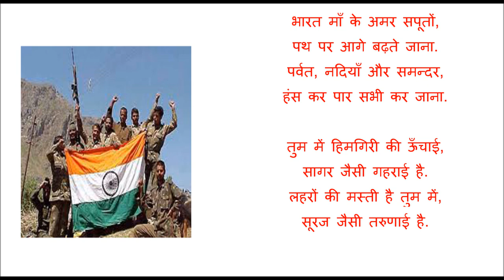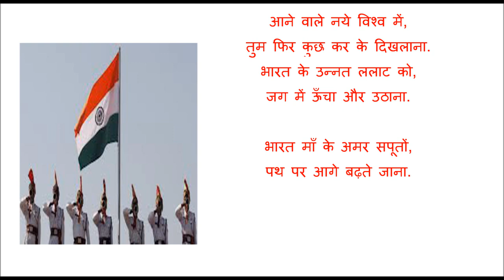Poem on Indian Soldiers for Republic Day | Hindi Poem - Bharat Maa Ke Amar Saput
Poem on Indian Soldiers for Republic Day, Hindi Poem - Bharat Maa Ke Amar Saput, Hindi Poem for 26th January, Gantantra Diwas Poem, Republic day poem in Hindi for Kids, हिन्दी कविता - भारत माँ के अमर सपूत, Inspirational Poem on Indian Army
भारत माँ के अमर सपूतों,
पथ पर आगे बढ़ते जाना.
पर्वत, नदियाँ और समन्दर,
हंस कर पार सभी कर जाना.
तुम में हिमगिरी की ऊँचाई,
सागर जैसी गहराई है.
लहरों की मस्ती है तुम में,
सूरज जैसी तरुणाई है.भगत सिंह, राणा प्रताप का,
बहता रक्त तुम्हारे तन में,गौतम, गाँधी, महावीर सा,
रहता सत्य तुम्हारे मन में.
संकट आया जब धरती पर,
तब तुमने संग्राम किया है.
मार भगाया दुश्मन को फिर,
जग में अपना नाम किया है.
आने वाले नये विश्व में,
तुम फिर कुछ कर के दिखलाना.
भारत के उन्नत ललाट को,
जग में ऊँचा और उठाना.